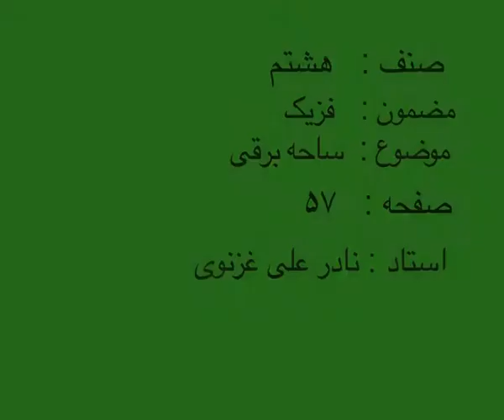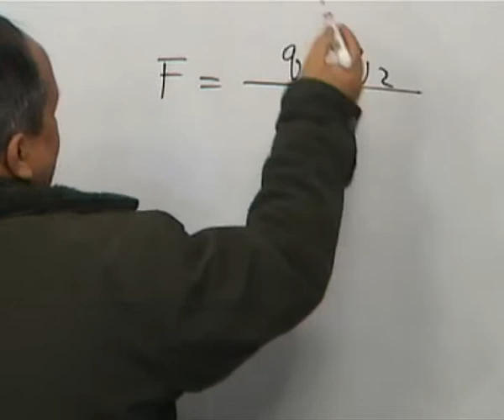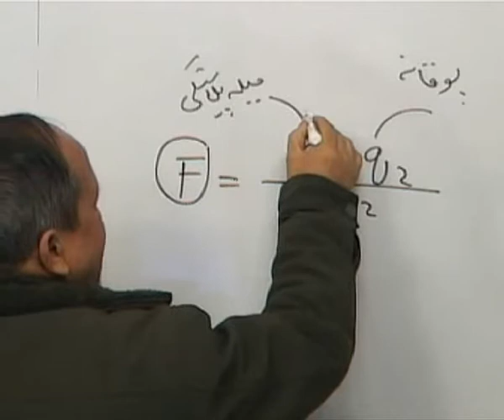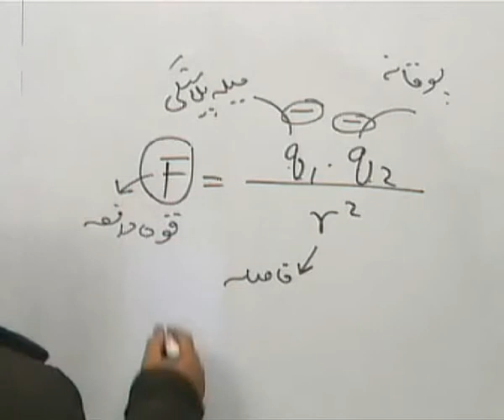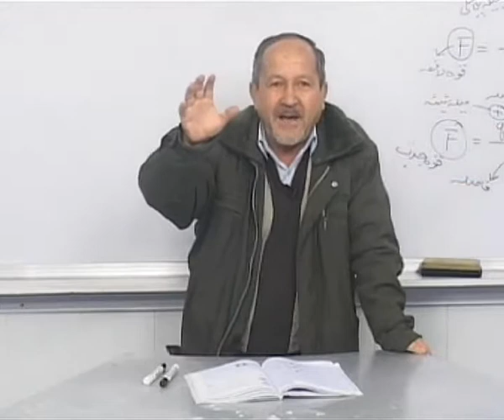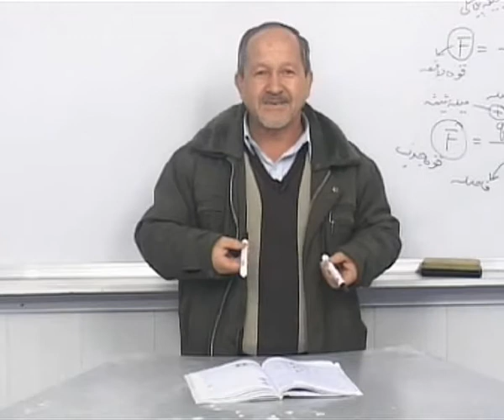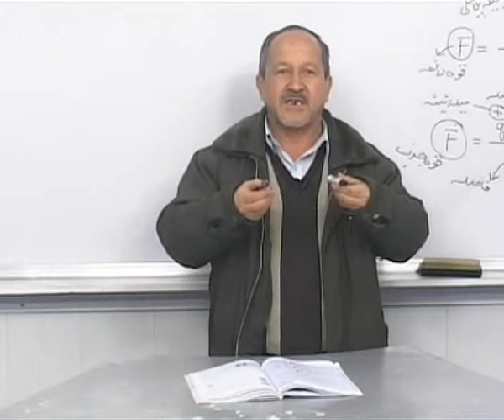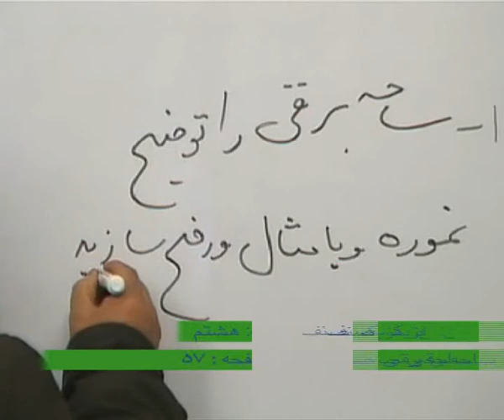p08 057 part 35 ساحه برقی